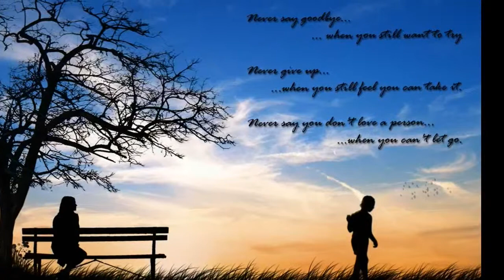Neither One Of Us - Ray Conniff Singers - Gladys Knight and the Pips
Neither One Of Us - Ray Conniff Singers - Gladys Knight and the Pips This is where you can find Top Pop Hits, Top Country Hits, and Top Christian Hits!